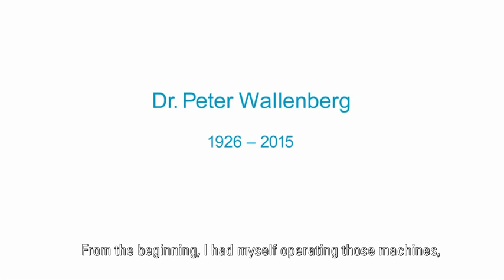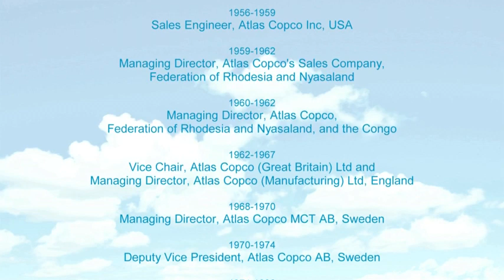Without the Wallenbergs, no Atlas Copco Group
For Swedish trade and industry in general, and for Atlas Copco in particular, the Wallenberg family has had major significance. Without the family's belief in the company and its sometimes unorthodox decisions, Atlas Copco Group would probably not exist today.

To know more about Wallenbergs, watch this video.